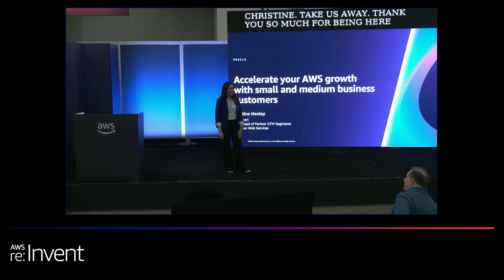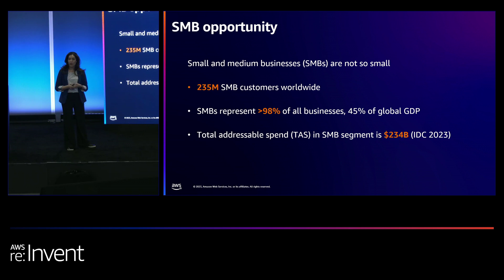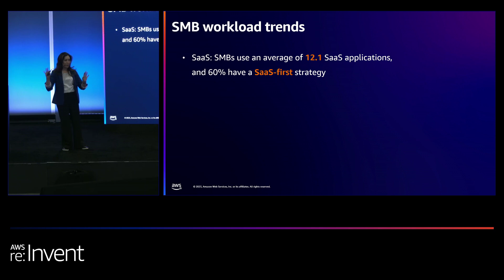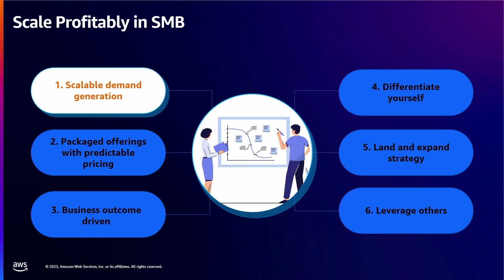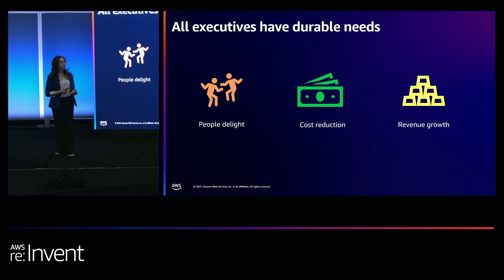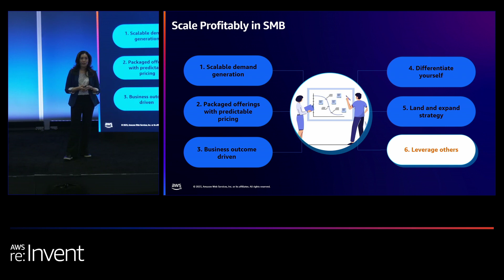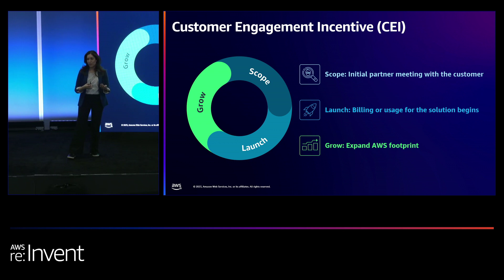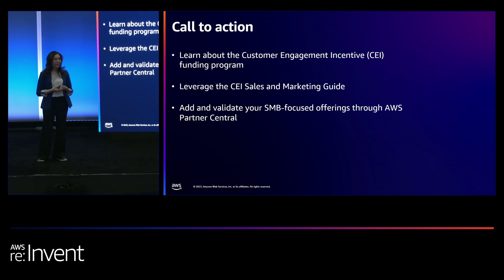AWS re:Invent 2023 - Accelerate your AWS growth with small and medium business customers (PEX112)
Learn more about engaging and growing small and medium business (SMB) customers with AWS. SMBs are the backbone of the global economy; they represent more than 98% of all businesses, employ 67% of workers, and generate 45% of global GDP. IDC expects the global SMB cloud addressable spend to reach $142.6B across 235M potential customers. Join this lightning talk to learn the latest market trends and AWS best practices for scaling profitably to reach SMB customers. This lightning talk is intended for AWS Partners.